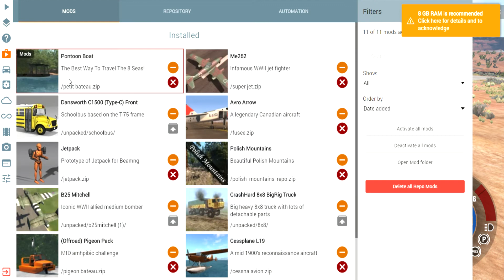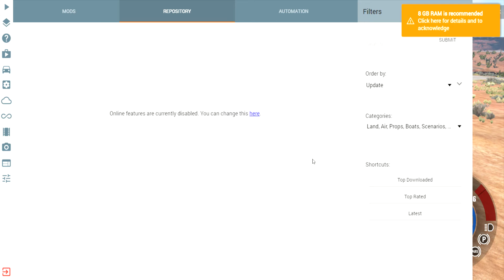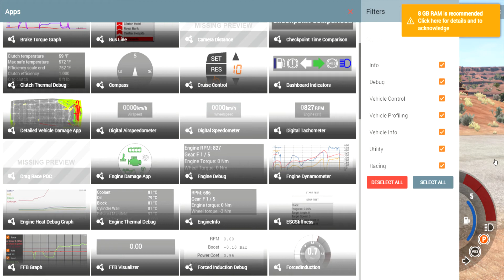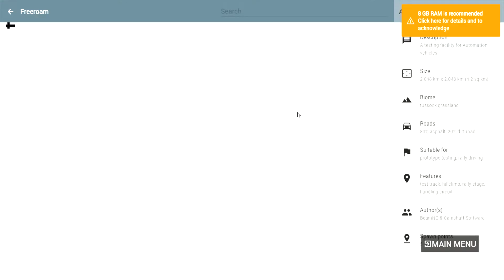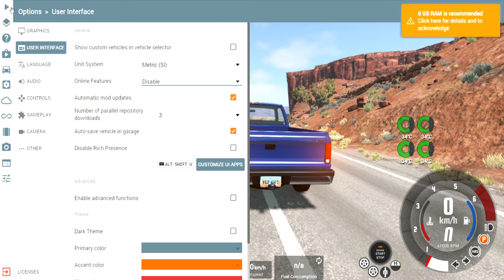c'est quoi beamng drive comment ca marche??? part 1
👇 _____LIT_____👇

salut tt le monde et aujourd'hui on se retrouve pour une nouvelle vidéo sur mon pc et aussi une

puis tu fais telecharcher tu mets le mod dans le dossiers mod qui est dans le dossier beamng drive
tu vas sur le jeu et tu joue avec le mod